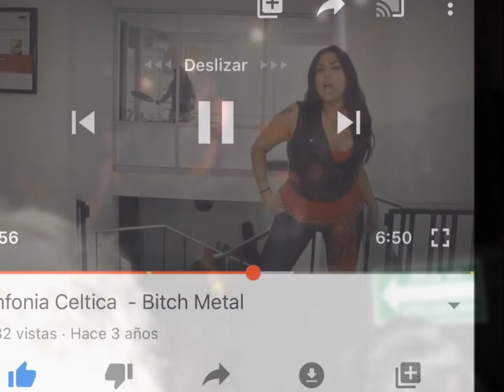Sinfonia Celtica - XV Years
Nuevo Tema de Los Padres del Bitch Metal. Canción tomada del Nuevo Álbum "The Bitchin´Years 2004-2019 SinfoniÉxitos De Ayer Y Hoy" el cual festeja los 15 años de carrera de la banda recopilando los sencillos del grupo a lo largo de estos 3 lustros de historia.

El Álbum "The Bitchin´ Years..." se encuentra YA a DESCARGA GRATUITA (más Info en nuestra página de Facebook y Sitio Oficial). Esperemos lo compartan, disfruten y celebren con nosotros los 15 años de Sinfonia Celtica.